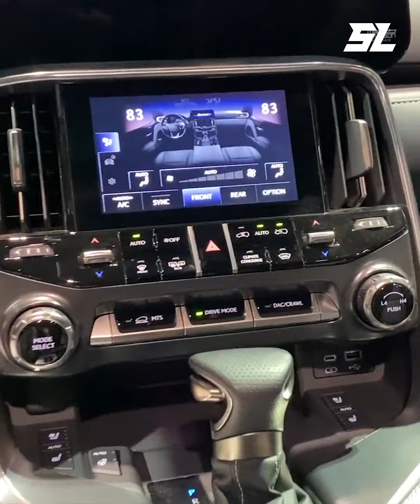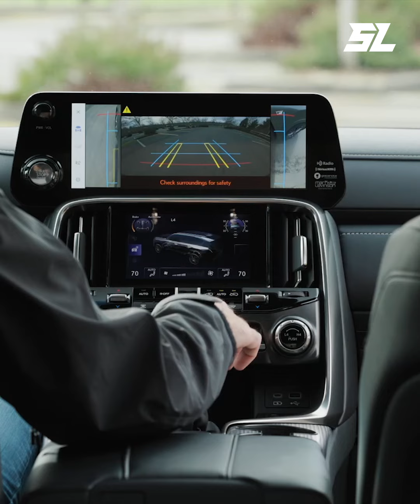SUV ប្រណីត ដែលអ្នកមានស្រុកខ្មែរចូលចិត្ត! 😳😱🔥 | Lexus LX600 F Sport 2022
SUV ប្រណីត ដែលអ្នកមានស្រុកខ្មែរចូលចិត្ត! 😳😱🔥